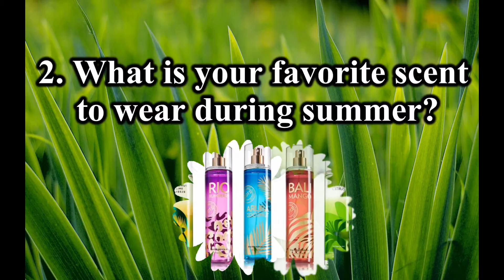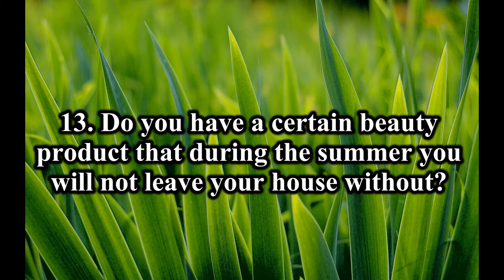The Summer Obsessed Tag! (created by surelyobsessed)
About us:

Are we sisters?
Yes, we are Identical triplets.

18 years old

What is the focus of our Channel?
God, Health, Beauty & Fashion

What do we use to edit our videos?
Corel VideoStudio Pro X6 Ultimate